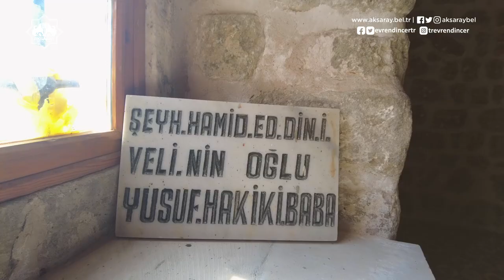📍Yusuf Hakiki Baba 🕌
Uzun yıllar Aksaray'da ilim ve irşad faliyetlerinde bulunmuş, çok sayıda eser kaleme almış, Somuncu Baba'nın oğludur.
Ömrünü hakikat yoluna adamış olan Yûsuf Hakîkî Baba, 1488 yılında Aksaray'da vefat etmiştir.
Tarihe ilgi duyan tüm hemşehrilerimize tavsiye ediyoruz. 🤗